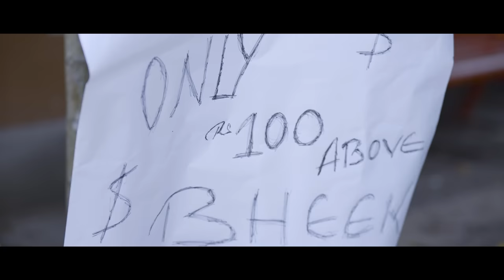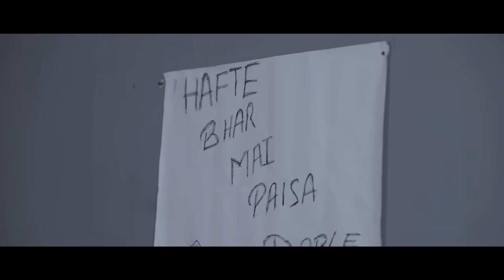Tera Yaar Hoon Main|A True Friendship Story|Heart Touching Friendship Story|Best Friendship Story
Singers : Arijit Singh & Rochak Kohli
Lyrics : Kumaar
Music Label : T - Series
Film Directed By : Luv Ranjan
Starring : Kartik Aaryan,Nusrat Bharucha & Sunny Singh

Singers : Divyapriyam Chheda
Music Arrangements & Production: Sudeep Shrivastava
Mix & Master : Sudeep Shrivastava

Cast : Shobha,Alina,Rakhi,Shreya,Nikki,Deep,Ruma & Rupen
Cinematography & Directed By : Bikki Gupta
Written By : Nikki Roy
Edited By : Palash Saha